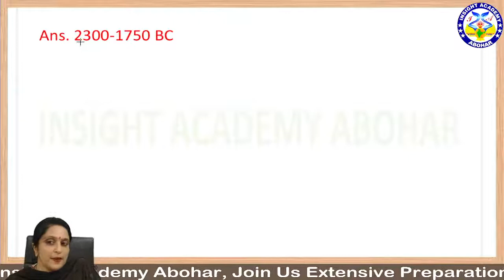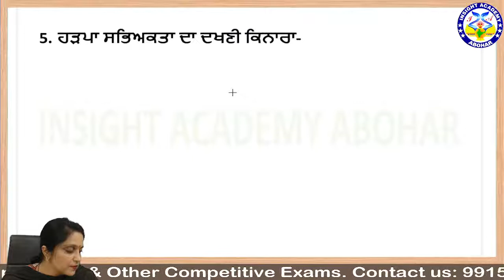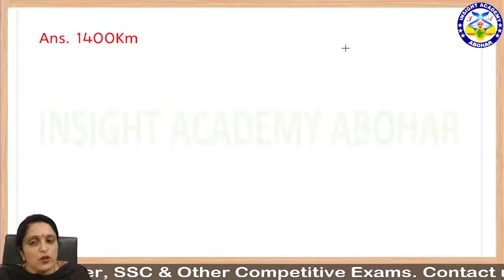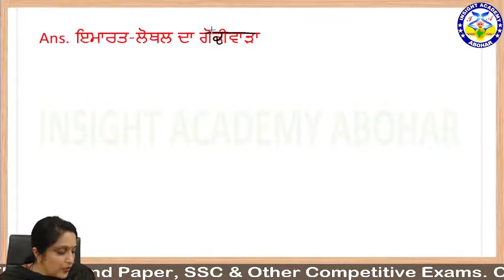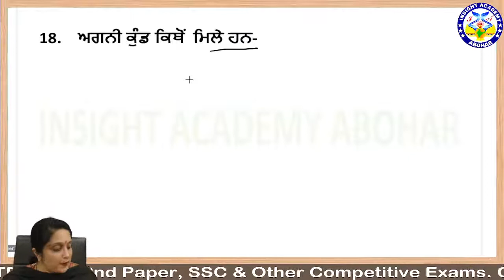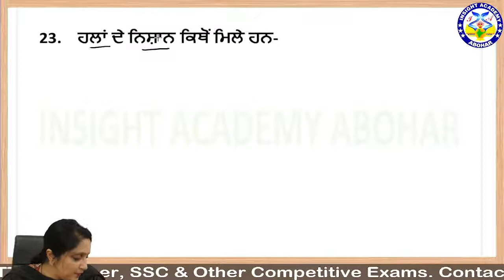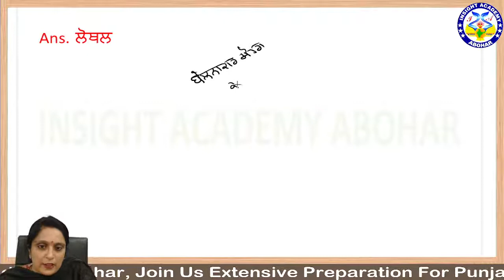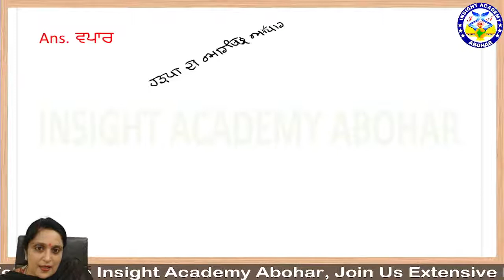Lecturer Cadre History | One Liner Question | Lecture 16| History Class |Gk Class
Lecturer Cadre History | One Liner Question | Lecture 16 | Lecturer History | History Lecture | GK Class | Insight Academy Abohar

Online Coaching Start For Master Cadre, ETT 2nd Paper, Punjab Govt. Exams, SSC, BANK, RAILWAY And Other Competitive Exam.